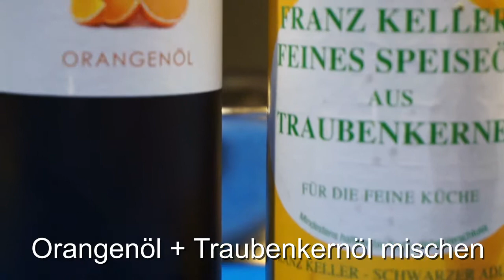Weihnachtsmenü- Vorspeise: Forelle mit Sellerie-Apfel-Salat